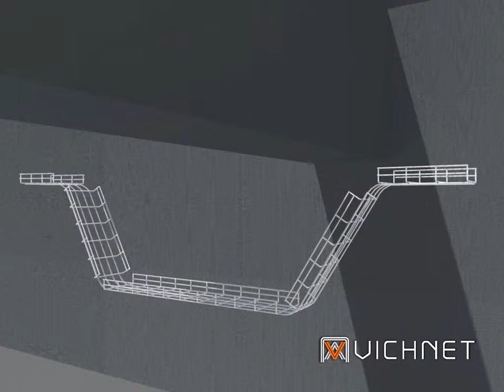Vichnet cable tray /cable basket tray/ wire mesh cable tray/cable ladder install method